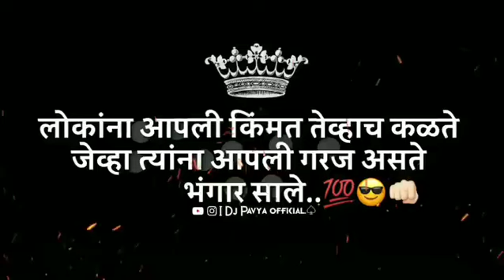bhangar sale ..attitude status